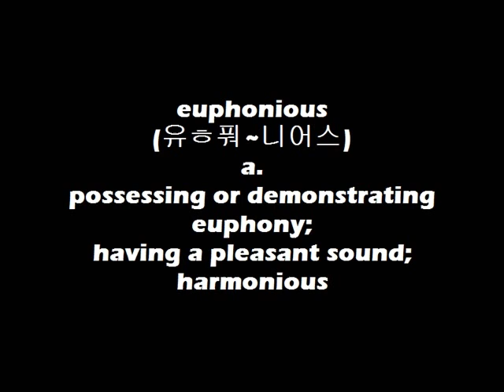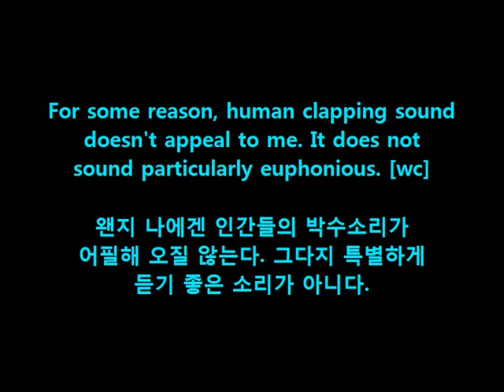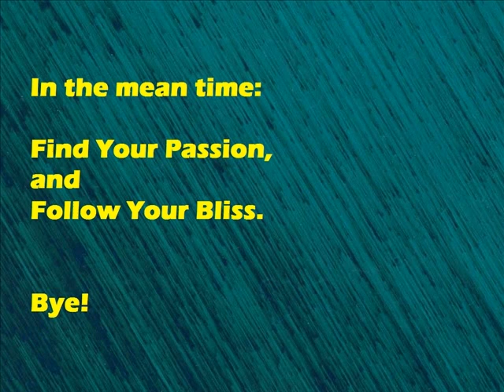dcwb [euphonious].wmv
Cheers!
OM~